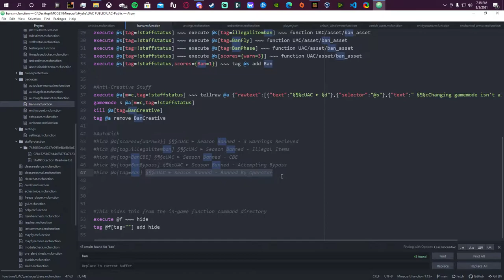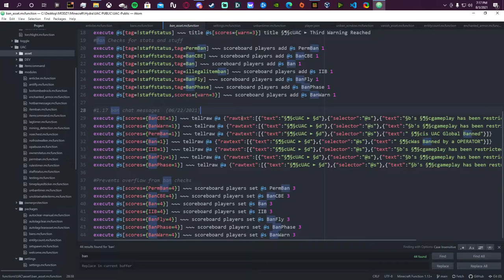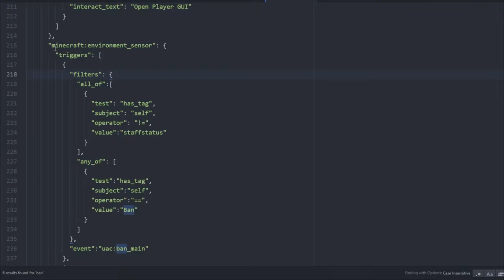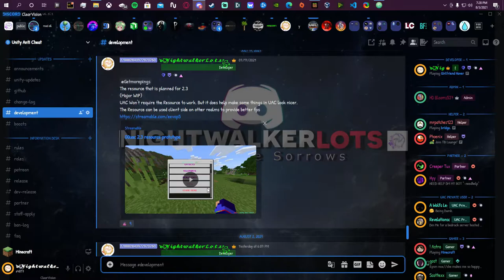Fixed the /kick in 1.17 Minecraft Bedrock | UAC Ban System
●▬▬▬▬▬▬▬ OPEN ME ▬▬▬▬▬▬▬●

●▬▬▬▬▬▬▬ Stream Stuff ▬▬▬▬▬▬▬●